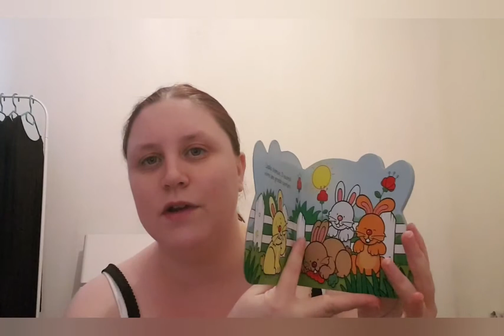Haul Action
Bienvenue sur ma Nouvelle Vidéo Haul
J'espère qu'elle vous plairas , Hésitez pas a laissez des commentaire et de liker .

- A B O N N E Z - V O U S : Activez les notifications en cliquant sur la cloche au dessus 🔔 pour ne plus rien rater

• I N S T A G R A M: Didi Reve